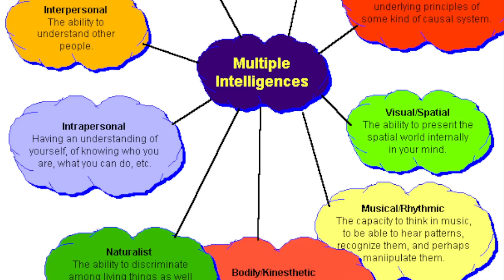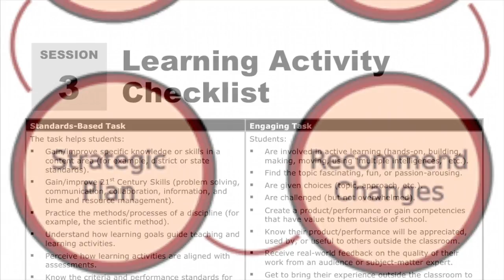Can Neuropsychological Testing Really Improve Your Brain Function in 30 Days?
Neuropsychological Testing